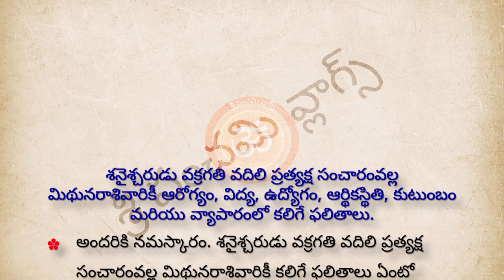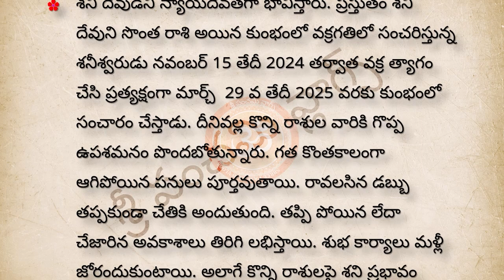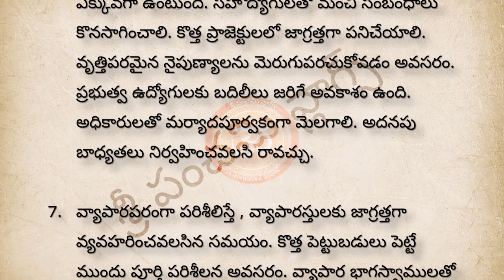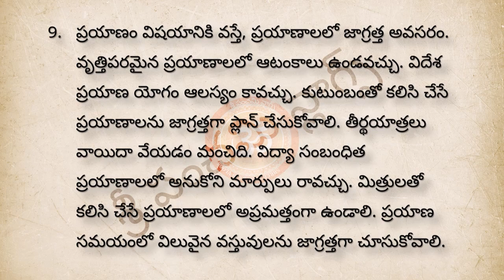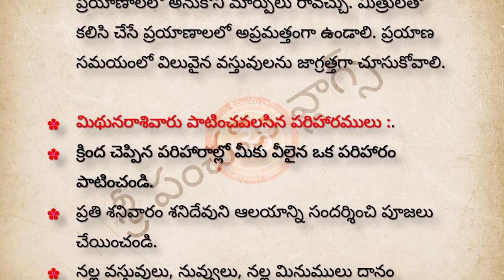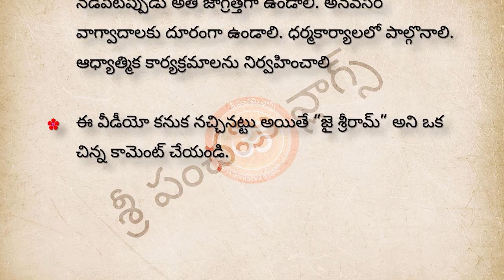శనైశ్చరుడు వక్రగతి వదిలిన ప్రభావం మిధున రాశి | Saturn Direct effect on Mithuna Rashi 2024 | Gemini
Note: Before copying this content take the permission from Shree Panchami vlogs Channel or else you will get the copy right strike
గమనిక: ఈ కంటెంట్‌ని కాపీ చేసే ముందు శ్రీ పంచమి వ్లాగ్స్ నుండి అనుమతి తీసుకోండి, లేదంటే మీరు కాపీ రైట్ స్రైక్ పడుతుంది.